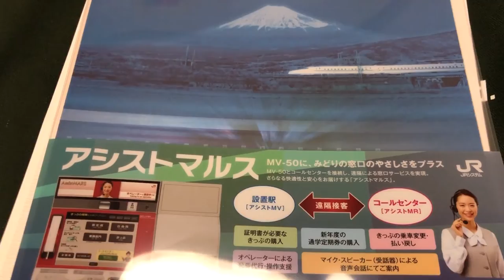鉄道技術展2019に行ったので、もらったカタログ紹介。Mass-Trans Innovation Japan 2019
鉄道技術展2019に行ったので、もらったカタログ紹介です。